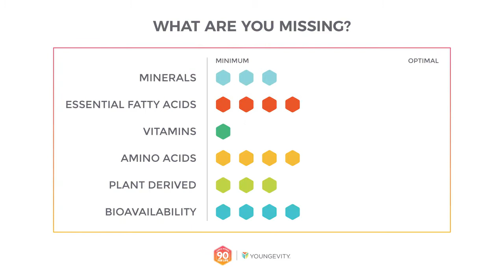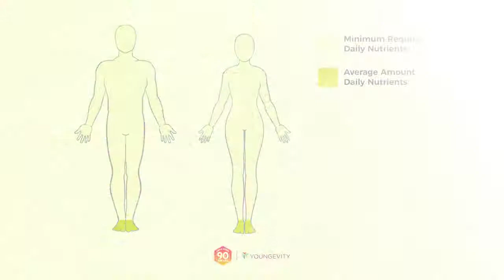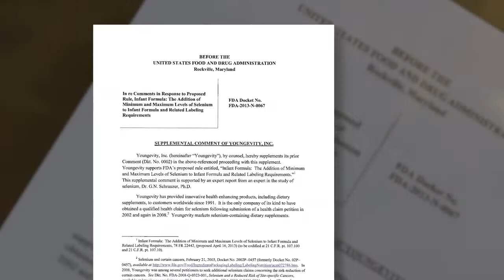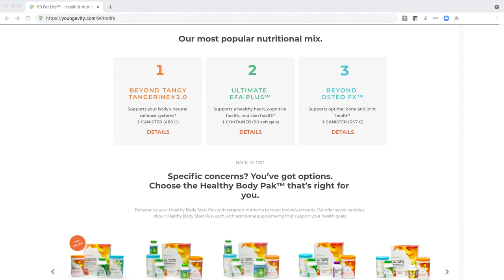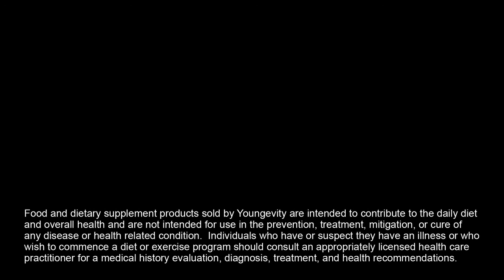90 For Life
Every man, woman, and child needs the 90 Essential Nutrients every day to stay healthy.  Youngevity is the only company that has put all 90 Essential Nutrients in 1 pack!